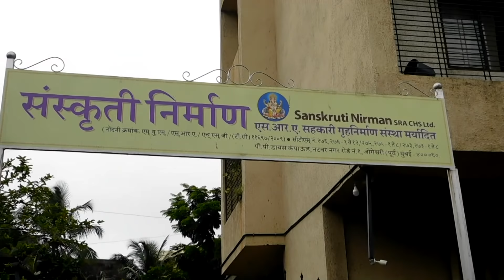चमत्कार - शिवलिंग से प्रगट हुआ गंगाजल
मुंबई के एक भक्त के घर में हुआ अद्भुत चमत्कार
शिवलिंग से प्रगट हुआ गंगाजल और उसमे से चन्दन व तुलसी की सुगंध आने लगी ...